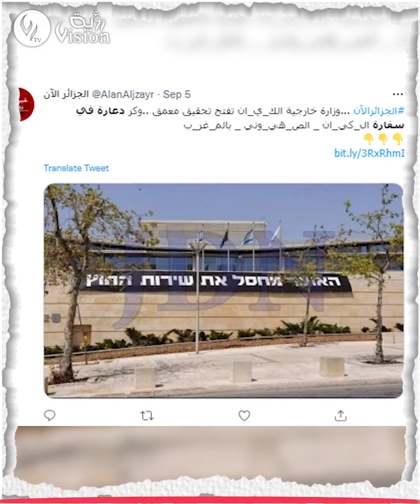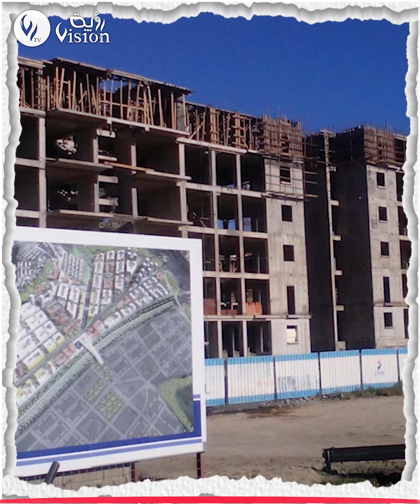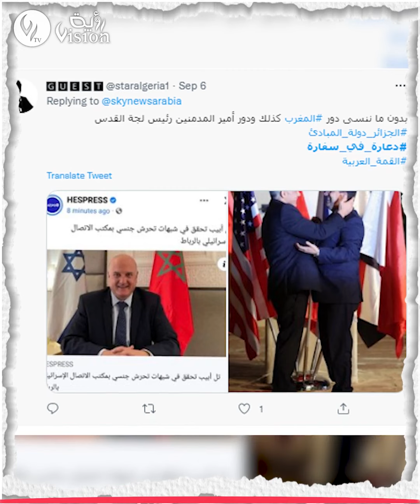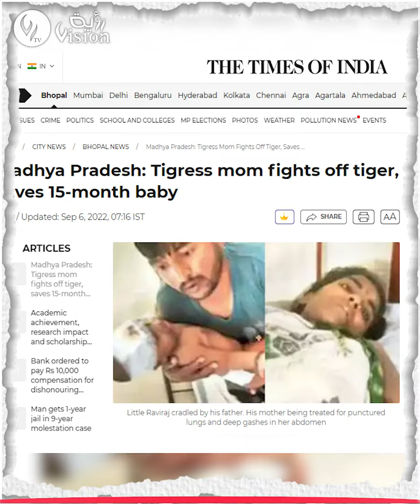نشرة الأخبار قناة رؤية | الخميس 08 سبتمبر 2022